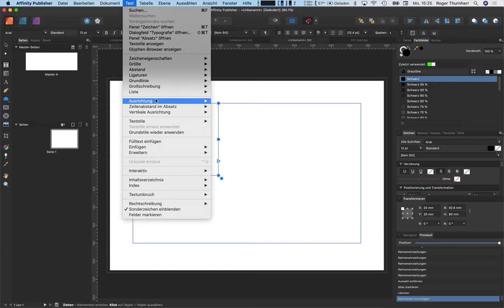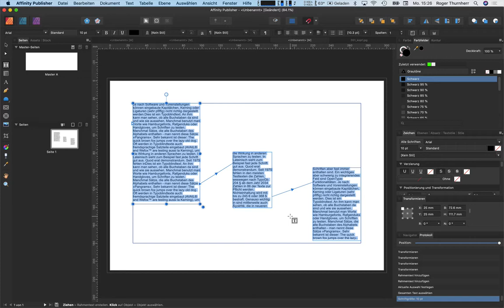Die neue com2publish-Ausgabe 2019-04 ist online – öffentliches Video: Affinity Publisher – Fülltext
Wenn Sie in Ihrem Design Rahmentexte verwenden und die endgültigen Textfassungen noch nicht fertig sind, können Sie Fülltext in die Rahmen einsetzen, um sich die Designarbeit zu erleichtern.
Standardmässig handelt es sich bei den Fülltexten nur um ein einziges Textfeld mit Lorem Ipsum, das automatisch die gesamte Rahmengrösse ausfüllt. Fülltext verhält sich auch nicht wie normaler Text – d. h. Sie können ihn nicht bearbeiten und auch keine einzelnen Textabschnitte auswählen, sondern nur den gesamten Block. Sie können Fülltext aber auch für einzelne Rahmen gezielt in normalen editierbaren Text umwandeln oder auch standardmässig normalen Text verwenden.
Sie können auch einen eigenen Fülltext erstellten. Für die Rechtschreibprüfung können Sie diesem Fülltext jede gewünschte Sprache zuweisen.

Video, Trainings und Tutorials für Publisher – Die perfekte Weiterbildung für mitten im Beruf Stehende, Quereinsteiger, Wissensbegierige und Neulinge. Lernen Sie wann, wo, was und so oft Sie wollen. Weitere interessante Schulungsvideos zu diesem und anderen Themen finden Sie – Die perfekte Weiterbildung für mitten im Beruf Stehende, Quereinsteiger, Wissensbegierige und Neulinge. Lernen Sie wann, wo, was und so oft Sie wollen.